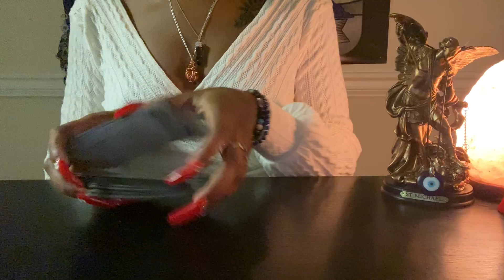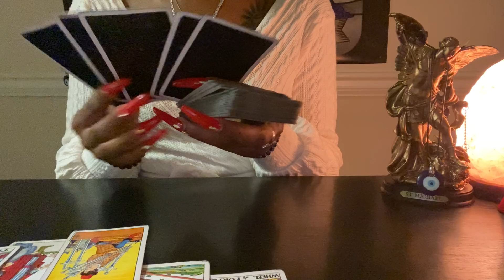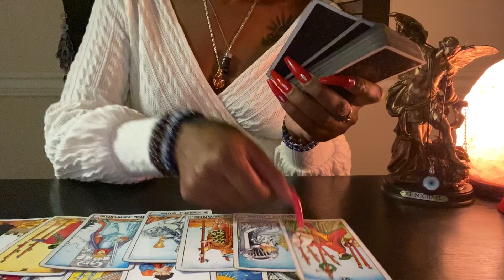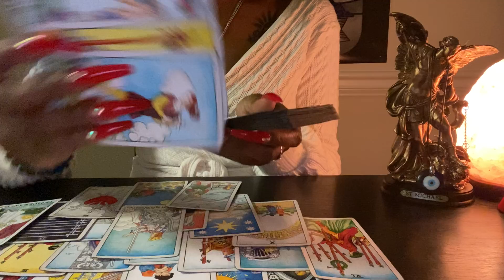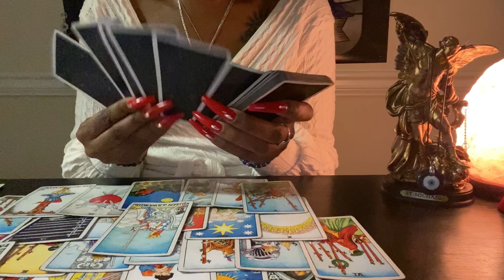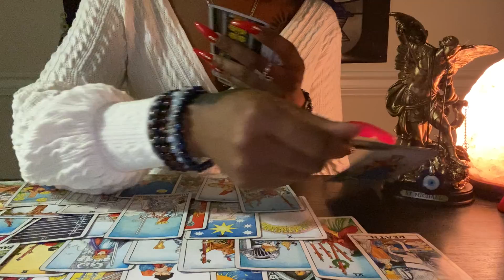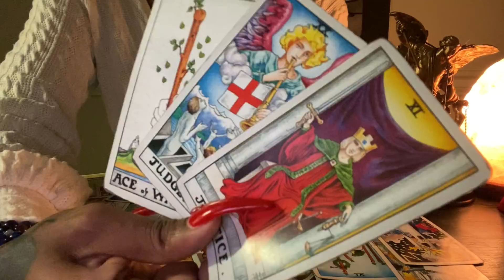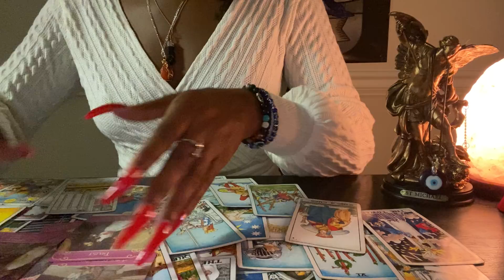🌟Aquarius:|NOV 20-21| The Attraction,Love,Respect Is Gone, Madly In❤️ With Someone Else,ENGAGMENT💍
‼️$111.11 FOR(25 MIN)ADVICE/INSPIRATIONAL PROTECTION FROM EVIL EYE SESSION‼️No Tarot Cards Included🔮(1-2 day turn over)

Unique💜✨